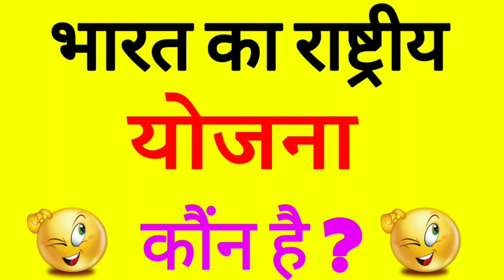Bharat ka rashtriy Yojana kaun hai | kaun sa hai | kya hai | kya naam hai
Bharat ka rashtriy Yojana kaun hai

Bharat ka rashtriy Yojana kaun sa hai

Bharat ka rashtriy Yojana kya hai

Bharat ka rashtriy Yojana ka naam kya hai

Bharat ka rashtriy Yojana

Bharat ka rashtriy Yojana ka naam

Bharat ka rashtriy Yojana ka kya naam hoga

Bharat ka rashtriy Yojana kya hoga

Bharat ka rashtriy Yojana bataiye

Bharat ka rashtriy Yojana kya hai bataiye

Bharat ka rashtriy Yojana kya hoga bataiye

Bharat ka rashtriy Yojana ka naam bataiye

Bharat ka rashtriy Yojana batao

Bharat ka rashtriy Yojana kaun hai batao

Bharat ka rashtriy Yojana ka naam batao

Kis Yojana ko Bharat ka rashtriy Yojana kaha jata hai

Kis Yojana ko Bharat ka rashtriy Yojana kaha gaya hai